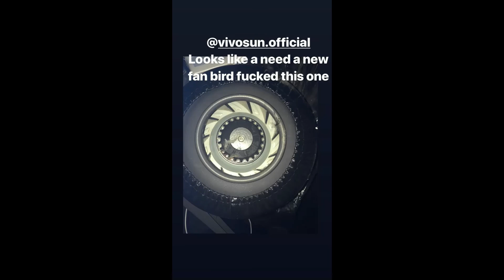That one time... A bird got in my room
One time a bird got in my room and got sucked in my fan, This is me finding the bird,